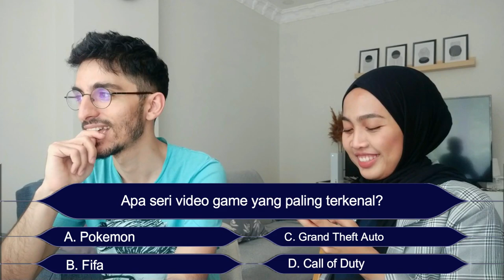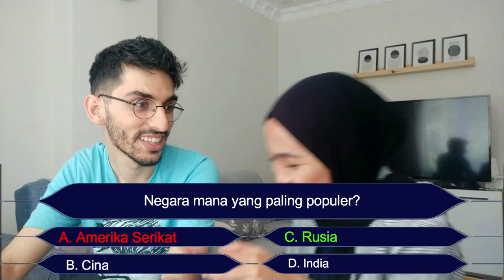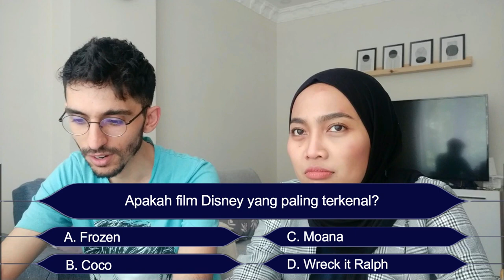TANYA JAWAB INDONESIA-TURKI 🇹🇷 🇮🇩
Merhaba! Di video kali ini kami iseng aja bikin video random tanya jawab soal-soal receh dari Instagramnya @trygeography, meskipun agak failed tapi  semoga menghibur!

→ tools
shoot by: Xiaomi Mi A3